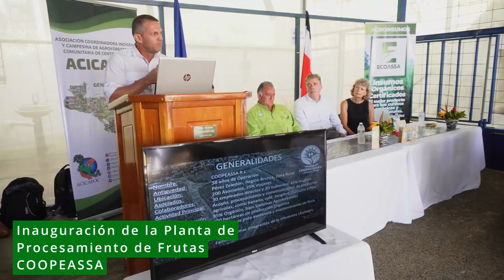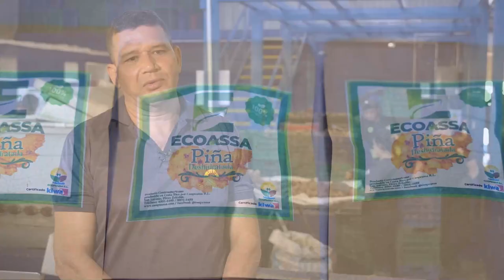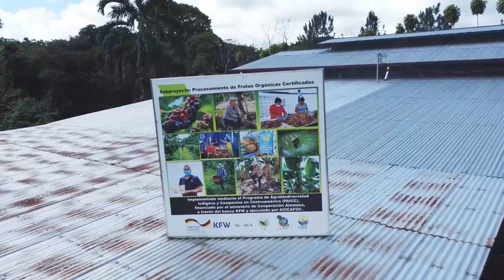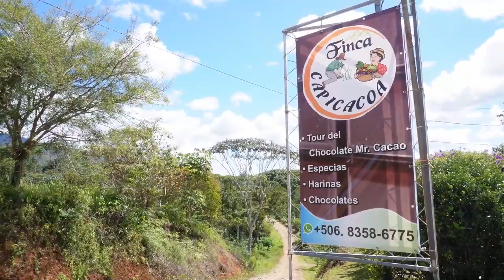CoopeAssa inaugura Planta de Procesamiento de Frutas